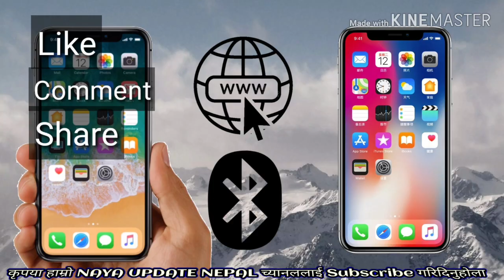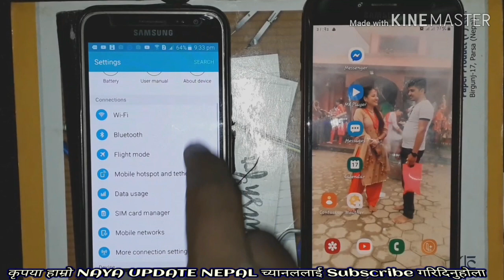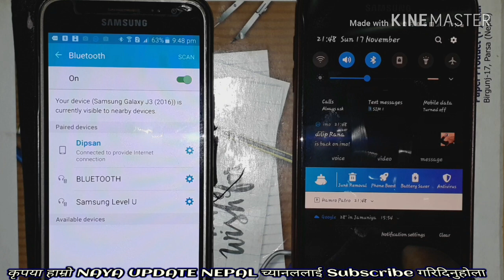Internet connect by bluetooth in nepali || NAYA UPDATE NEPAL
नमस्कार साथीहरू
तपाईहरुलाई हाम्रो NAYA UPDATE NEPAL च्यानलमा स्वागत छ । आजको यस भिडियो technical सम्बन्धि पाँचौ भिडियो हो । यस भिडियोमा Bluetooth को माध्यामबाट कसरी internet connect गर्ने सो बारेमा बनाएका छौ कृपया अन्तिम सम्म हेरेर Comment गरिदिनु होला ।हाम्रो च्यानलबाट अपलोड भएका imo setting, edv मोबाईलबाट कसरी भर्ने, लगेजको password reset तथा अरेबिक भाषा तथा Basic देखि english lesson लगायत अन्य जानकारीमुलक भिडियो को लिन्क तल दिइएको छ है ।
अरेबिक भाषा सम्बन्धि लिन्कहरु :-
यो पनि हेर्नुहोस link click गर्नुहोस

NOTE :-
यश च्यानलबाट अपलोड भएका हरेक भिडियोहरु कपि Download गरि अन्य च्यानलमा अपलोड गरेको पाईएमा प्रचलित कानुन बमोजिम कडा भन्दा कडा कारबाही गरिनेछ ।
(using of this video on other channels without permission will be strictly prohibited )